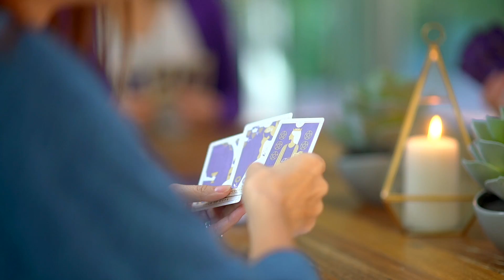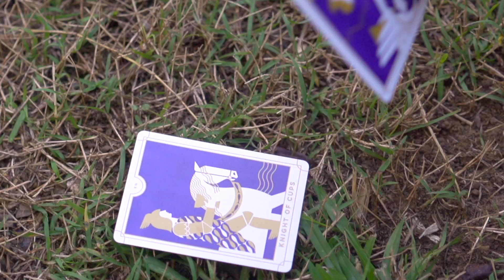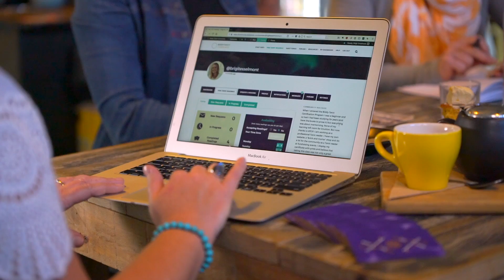The Biddy Tarot Community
The Biddy Tarot Community is a global community of more than 1,000 modern soul-seekers who are improving their Tarot reading skills and connecting more deeply to their intuition in their everyday lives.

Now more than ever, all kinds of people are looking for answers within themselves. Whether you’re a healer or corporate executive, an artist, mechanic, mum or nurse, the Biddy Tarot Community gives you the support, community and nurturing to deepen your connection with your intuition using Tarot!

⬇️ If you want to LEARN TO READ TAROT INTUITIVELY, check out these FREE resources… ⬇️

** Access my FREE TRAINING – How to Read Any Tarot Card Intuitively **

** Become a BETTER TAROT READER with our Biddy Tarot Courses & Certification Program **

At Biddy Tarot, we're on a mission to help bring the wisdom of Tarot to millions of seekers around the world. We believe Tarot is a modern, intuitive tool for purpose-driven people who are ready to live life at their fullest potential – no crystal balls or crushed velvet required. We've trained over 10,000 Tarot readers and reach over 15 million people every year through our online Tarot card meanings and resources. Founder, Brigit Esselmont, has been featured in Huffington Post, Mind Body Green, Refinery29, and Body+Soul.